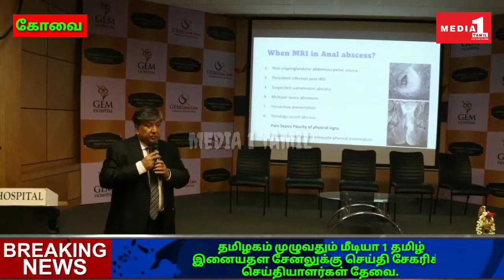கோவை ஜெம் மருத்துவமனையில், ஆசனவாய் தொடர்பான பிரச்சினைகளுக்கு, தீர்வு மையம்!